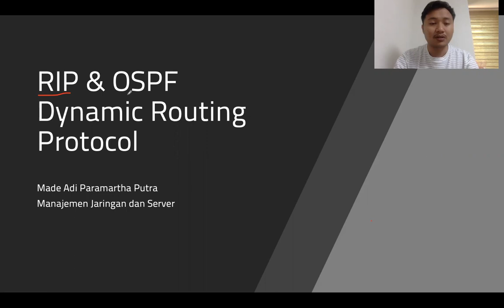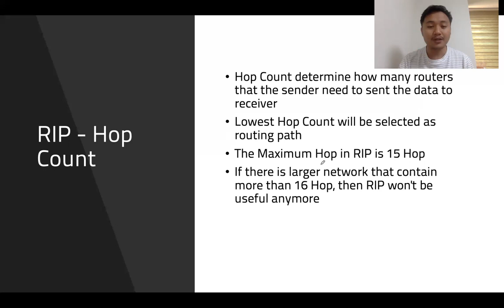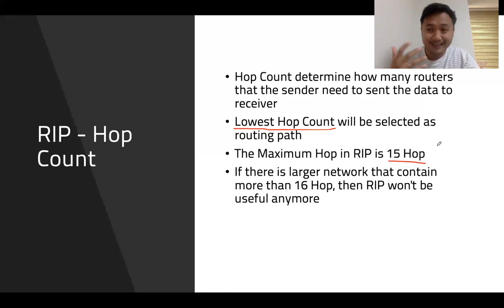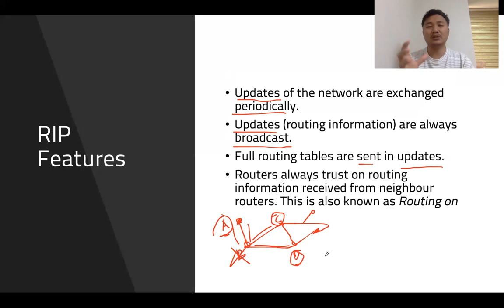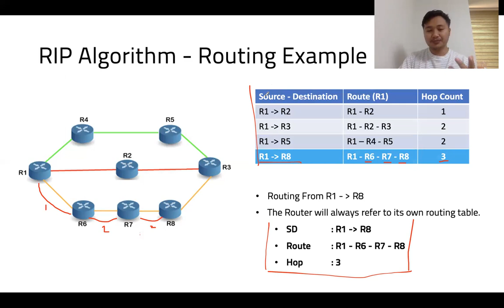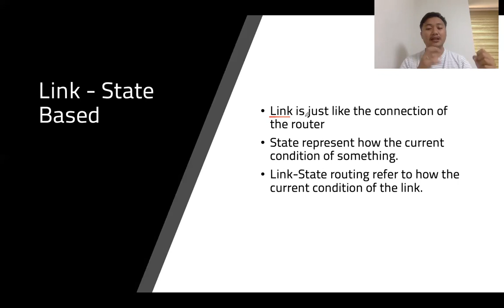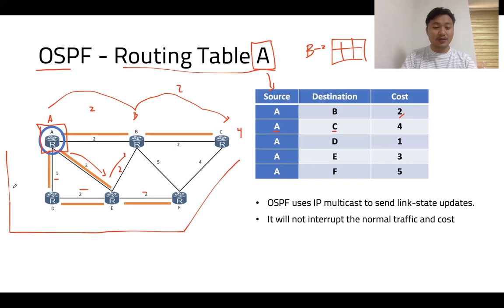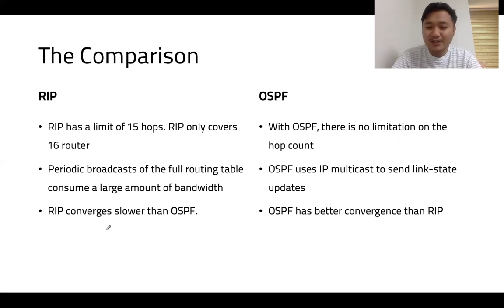RIP & OSPF Routing Protocol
Manajemen Jaringan Dan Server
STMIK Primakara